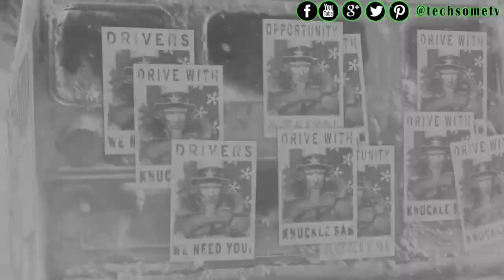Top 11 New Android/iOS HD Games for 2016 (JBL Go Winner)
Top 11 New Android/iOS HD Games for 2016. Do not miss these amazing 11 HD games for Android & iOS. All games are from 2016, nothing old.

TechSome TV presents Top 11 New Android/iOS HD Games for 2016. TechSome TV will help you with regular videos on new android & iOS games for the current month so that you just don't miss even a single amazing game.

It’s the last minute of the game and your opponent has the ball… but he’s lost it! What a chance to score the winner… you take aim, shoot… GOOOOOOAAAAAALLLLL!
With simple gameplay and great physics, Soccer Stars is easy to pick up and fun to play! In true competitive style, challenge your opponents all over the world for online table soccer matches!

Compete in different tiers, from different countries! Play online against people from all over the world or against your friends! Login with your Facebook account and challenge your friends to show them what it means to be a Soccer Legend and take the cup home! Oh, and you can also play offline against a friend in the same device!

You can also customize your Soccer Stars experience by collecting the different teams! Show off your style and defend your nation’s colors!

What are you waiting for? Everyone else is already playing Soccer Stars! Don’t miss out on this chance to have tons of fun!

Join us in this journey & share information about any new game or app which TechSome TV is not aware of. If it's worth it, we will certainly feature it in any of coming videos.